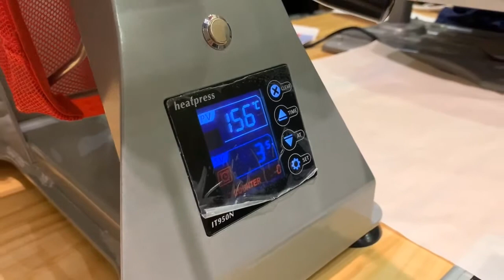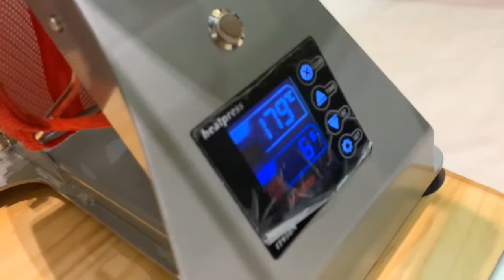Use a Semi-auto Open HAT HEAT PRESS To Sublimation And Transfer A Cap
Brand new appearance and structure design,the Semi-auto open cap heat press is suitable for printing most caps. The convenient hydraulic automatic opening feature allows freedom to place the transfers quickly making batching large orders easy. Includes digital controller to preset desired time and an audible alarm will sound when time is complete.